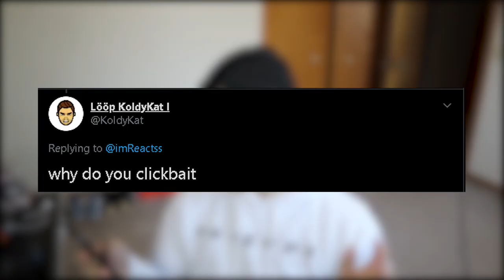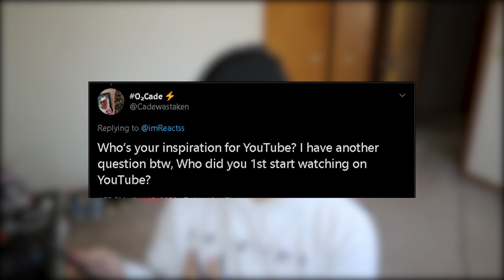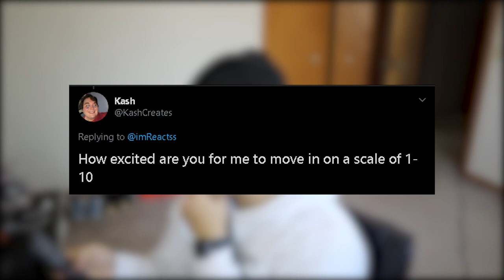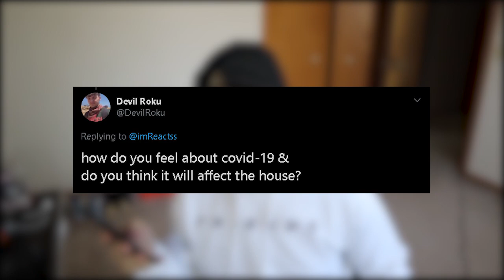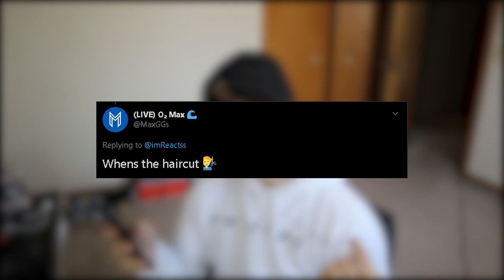why the house is not happening anymore...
guys this is why the house is not happening anymore...  Watch the video to learn more about it.